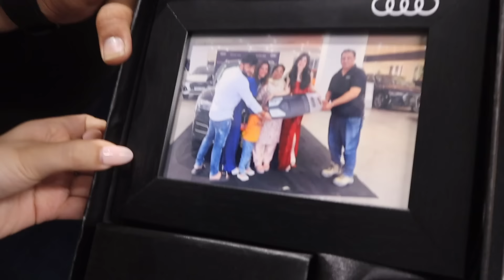BIGGEST SURPRISE OF MY LIFE 🥺🫶❤️ |*LOVED IT*| RIVA ARORA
Hey guys in this video you will see me receiving a big surprise and I hope you guys enjoy it go subscribe to my channel give this video a big thumbs up 👍 thank you so much for subscribing my new channel and giving me so much love 💓